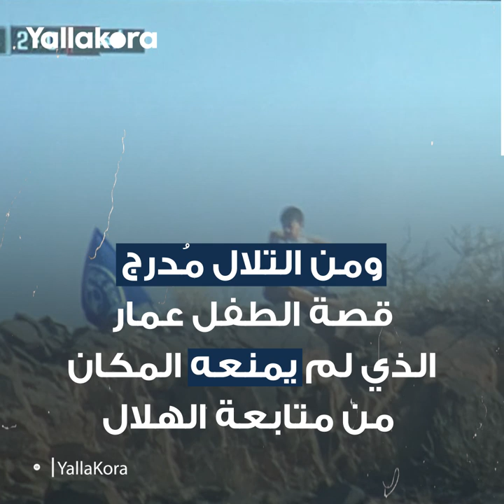ومن التلال مُدرج.. قصة الطفل عمار الذي لم يمنعه المكان من متابعه الهلال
انتشرت لقطة رائعة خلال الساعات الماضية لطفل سعودي يدعى عمار الفيفي، تواجد خلف فريقه الهلال السعودي في مواجهة أبها رغم الصعوبات، لترصده عدسات الكاميرا أثناء جلوسه أعلى التل خارج ملعب اللقاء لمشاهدة المباراة

ملعب_الهلال